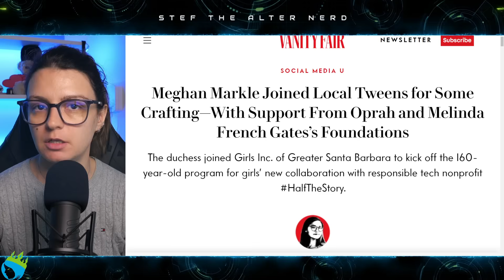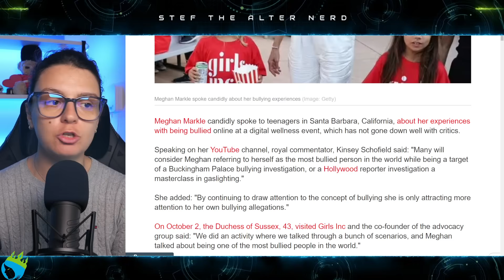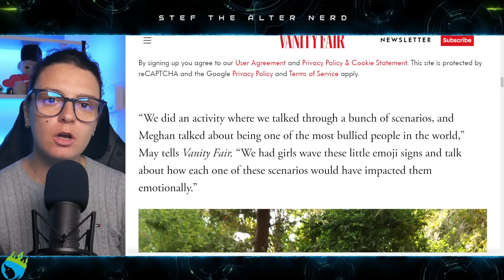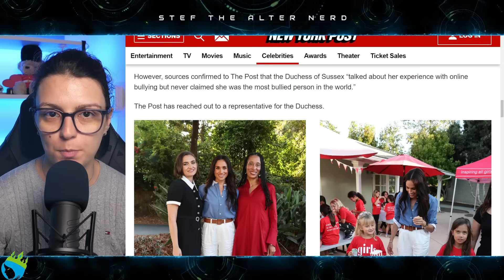Meghan Markle Throws GIRLS INC CHARITY UNDER THE BUS Calling Them LIARS!?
Excerpt from New York Post
Meghan Markle ‘talked about being one of the most bullied people in the world,’ charity boss says
Meghan Markle said she is “one of the most bullied people in the world,” according to the founder of a teen advocacy group. However, sources who spoke to The Post refute the claim.
Markle, 43, recently visited Girls Inc. of Greater Santa Barbara to take part in a just-launched digital wellness program called Social Media U. The program will be rolled out nationwide with the support of HalfTheStory, an organization that describes itself as a “digital wellbeing movement for the next generation.”
The expansion of Social Media U will be funded by Meghan and Prince Harry’s Archewell Foundation, along with the Oprah Winfrey Charitable Foundation and Melissa French Gates’ Pivotal Ventures.

Laters!